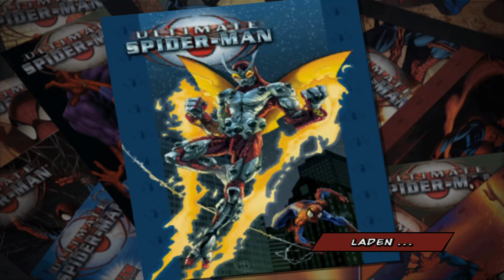Ultimate Spider Man Let's Play #5 - Beetle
Ultimate Spider Man Let's Play #5

In dieser Episode: (Spider-Man vs Beetle)